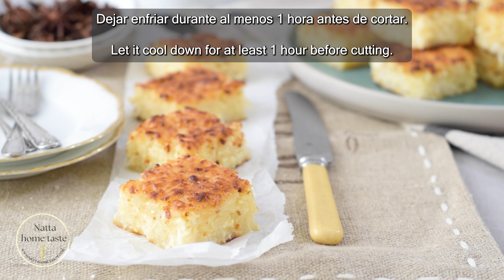Enyucado costeño colombiano (cassava | tapioca cake)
El enyucado colombiano es un postre tradicional de la Costa Caribe en Colombia. Es una receta muy querida por su auténtico sabor caribeño.

Si te gustó esta receta regáleme un me gusta 💗 + Recuerda compartir

🖨 Imprime la receta de torta de Enyucado costeño colombiano (Cassava | Tapioca cake)👇🏻

📋 Ingredientes

600 gr Yuca - rallada
250 gr Queso costeño | blanco - rallado
½ Taza (40gr) Coco - rallado
1 Taza (200gr) Azúcar blanca granulada
¼ Taza (50gr) Mantequilla - derretida
1 Lata (400ml) Leche de coco
½ cdta Sal
½ Cda Anís molido

📋 Ingredients

600 gr Cassava | Tapioca - grated
250 gr Fetta cheese - grated
½ Cup (40gr) Shredded coconut
1 Cup (200gr) Castersugar
¼ Cup (50gr) Butter - melted
1 Can (400ml) Coconut Milk
½ tsp Salt
½ Tbsp ground anise

La música que uso ¡Buena música para YouTubers!

The music I use ¡Great music for YouTubers!